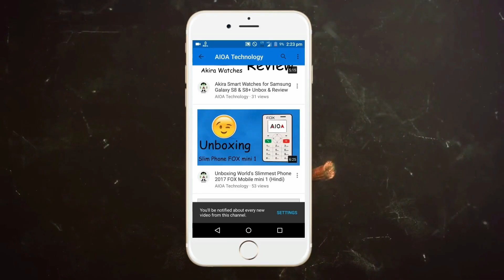My Setup Tour 2021 | Trex Plus Offline Showroom | Thank You Friends ‎️‍🔥‎️‍🔥‎️‍🔥‎️‍🔥‎️‍🔥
Hello Friends,
Welcome to AIOA Technology, This video will show you My Setup Tour 2021 | Trex Plus Offline Showroom | Thank You Friends ‎️‍🔥‎️‍🔥‎️‍🔥‎️‍🔥‎️‍🔥

Best HP Laptop Now in SALE

Intel i3 3rd Processor

RAM 4GB

RAM 8GB

I5 2ND GEN

I3 3RD GEN

CPU FAN

HEATSINK COMPOUND

Zebronics 61

Enter 61

Gigabyte 61

Intel 61

My Tripod

My Phone Mount

My Boya Mic

Also Buy Ring Light

My Favourite Other Phone Mount

Other Boya Mic

My Other Favourite Tripod

My Favourite Budget Tripod

My Favourite Antivirus

Kaspersky Android

Prodot AntiVirus PC

Prodot Total Security PC

Kaspersky AntiVirus PC

Kaspersky Internet Security PC

Kaspersky Total Security PC

K7 Total Security PC

QuickHeal PRO PC

QuickHeal Total Security PC

Song Titel: OCTILARY - CHILL TRAP BEAT | No Copyright Trap